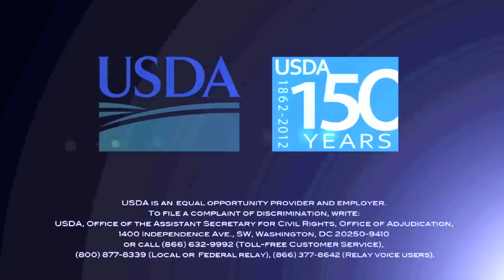Filtering Water Before It Heads Downstream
A new USDA initiative is helping improve water quality from farm to city.